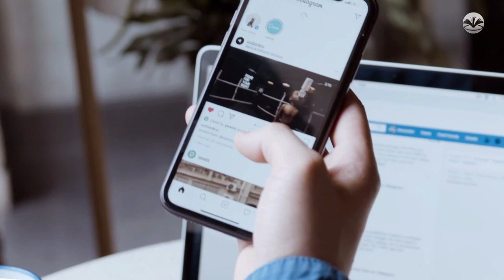Le parcours du croissance du chrétien (Partie 5) - Pasteur Yvon MOUKETOU